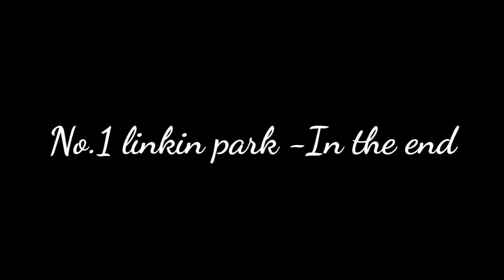Linkin park X Itzy mashup/ In the end X Wannabe \Serofero ktm\Kpop copyright free mashups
Linkin park X Itzy mashup/ In the end X Wannabe \Serofero ktm

Hello and welcome to serofero ktm as promised before we have brought a video on linkin park and itzy mashup song

The main aim of the video is to provide entertainment to all of you .No any content are supported from this channel which may affect you in an ill manner. this channel also  uploads musics vlogs and much more entertaining contents for you all

you will be enjoying free musics here.

Umay check our more videos in our channel. you will be finding more intresting vlogs and musics from our channel.